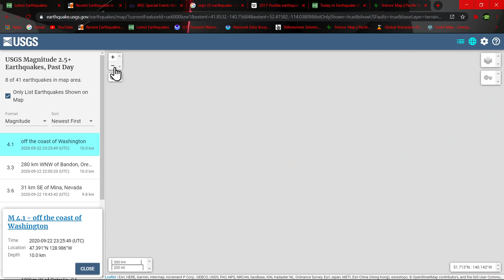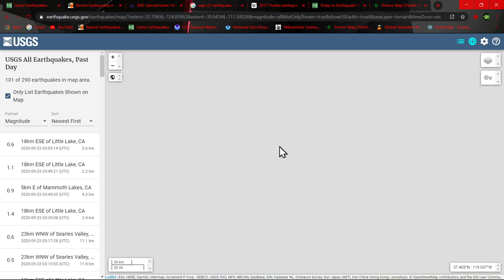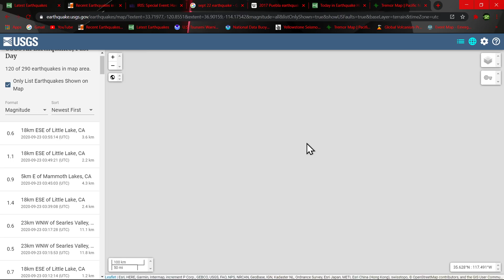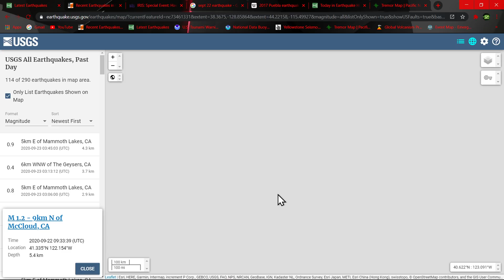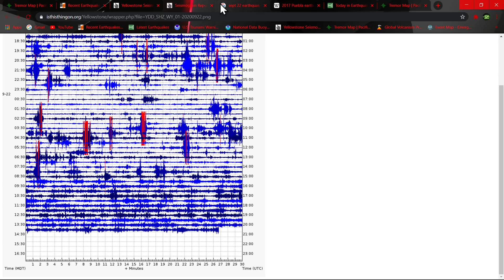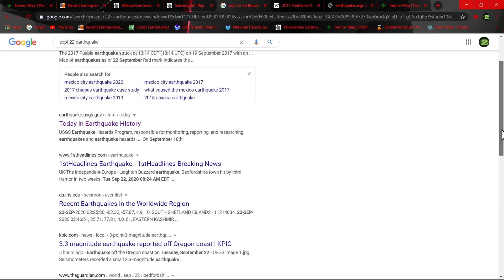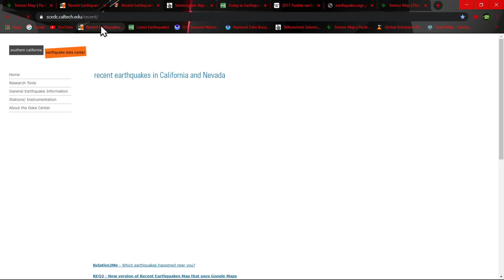West coast earthquake watch in effect!! earthquake update 9/22/2020